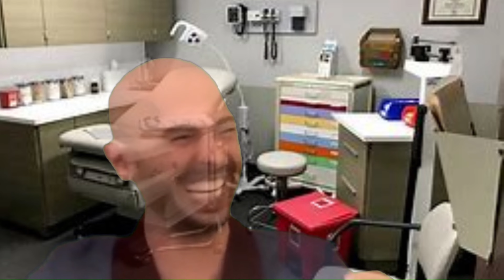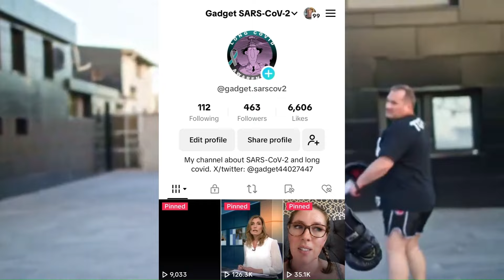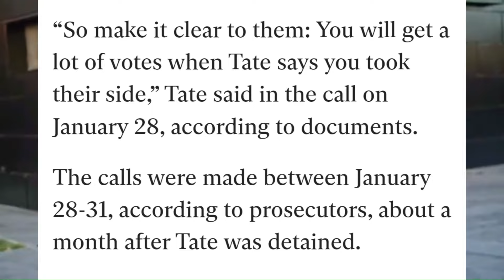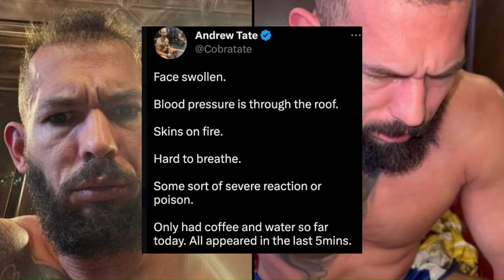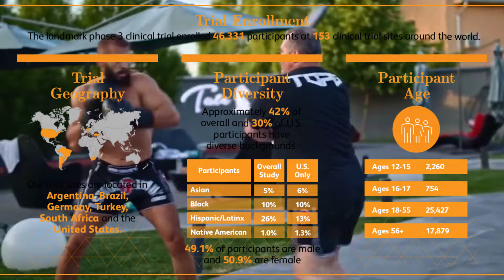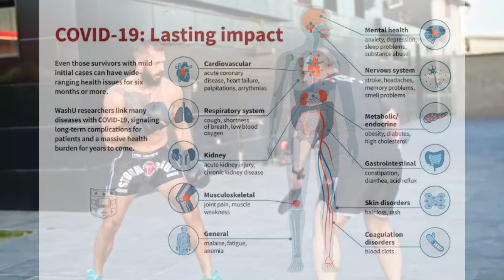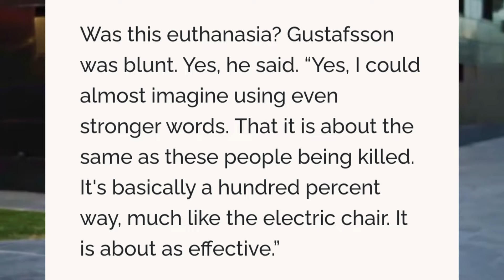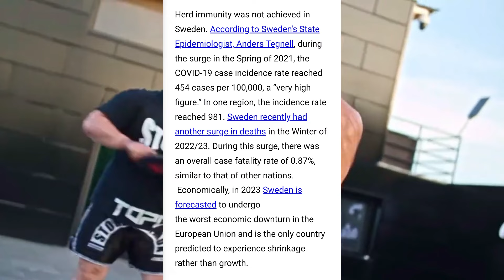Andrew Tate's MORONIC covid takes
Do NOT go to Andrew Tate for health advice...